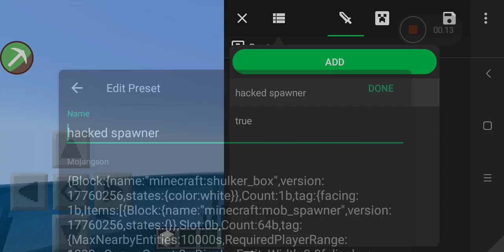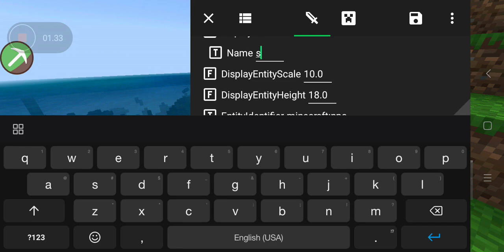toolbox hacked spawner working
its work on world/realms
but there is a spawn egg bonus
that make realm crash
Floating Guardian Egg Only Work On World!!!